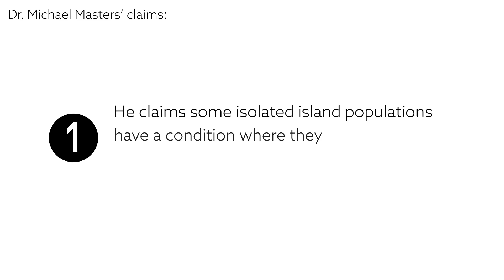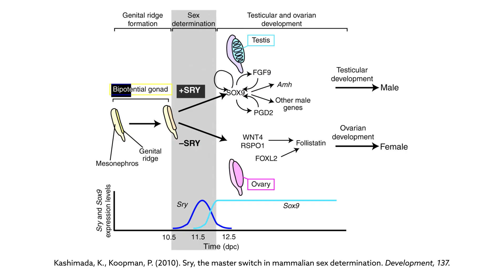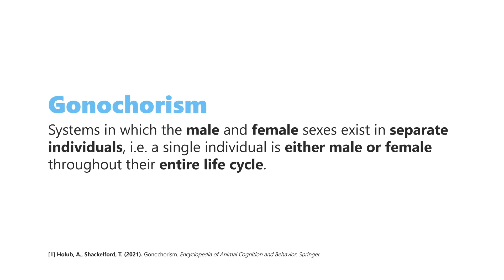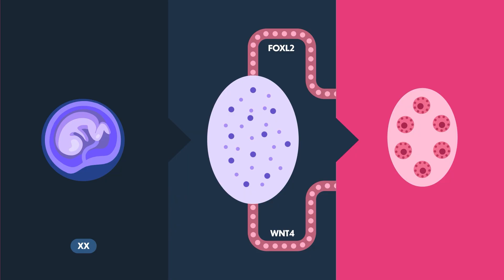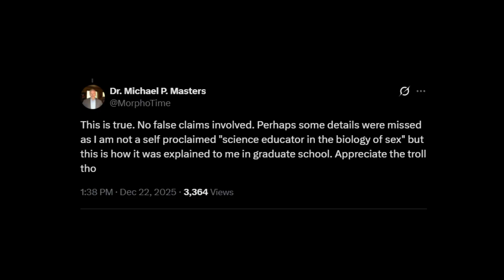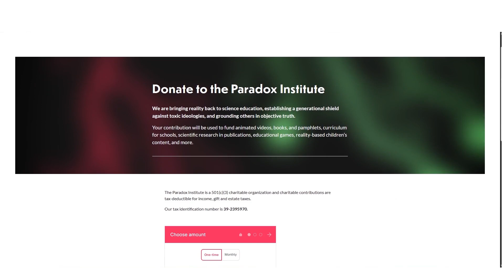Joe Rogan Guest Claims Humans Can Change Sex | Paradox Proofs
On The Joe Rogan Experience, anthropologist Dr. Michael Masters claimed that humans can change sex through a disorder in which ‘females turn into males at puberty.’ Let's evaluate his false claims with scientific evidence.

Scientific sources:
- Wolpert, L., Tickle, C., & Martinez Arias, A. (2019). Principles of Development (6th ed.). Oxford University Press.
- Rey, R., Josso, N., Racine, C. (2020). Sexual differentiation. In: Endotext. South Dartmouth, MDText, Inc.
- Kumar, G., & Barboza-Meca, J. J. (2022). 5-Alpha-Reductase Deficiency. In StatPearls. StatPearls Publishing.
- Kang, H., Imperato-McGinley, J., Zhu, Y.-S., & Rosenwaks, Z. (2014). The effect of 5a-reductase-2 deficiency on human fertility. Fertility and Sterility, 101(2), 320–326.
- Kashimada, K., Koopman, P. (2010). Sry, the master switch in mammalian sex determination. Development, 137.
- Dreger, A. D., Chase, C., Sousa, A., Gruppuso, P. A., & Frader, J. (2005). Changing the nomenclature/taxonomy for intersex: A scientific and clinical rationale. Journal of Pediatric Endocrinology and Metabolism, 18(8), 729–733.
- Holub, A., Shackelford, T. (2021). Gonochorism. Encyclopedia of Animal Cognition and Behavior. Springer.

The Paradox Institute is a non-profit bringing reality back to science education, establishing a generational shield against toxic ideologies, and grounding the public in objective truth.

Timestamps:
00:00 - Intro
00:18 - Claim 1: Females turning into males
01:38 - Claim 2: Insensitivity to DHT
02:07 - Claim 3: Ovaries descend and become testes
02:35 - Claim 4: Sex change at puberty
03:04 - Claim 5: It's called pseudohermaphroditism
03:33 - Claim 6: Natural selection doesn't impact it
04:08 - Claim 7: We all start female
04:34 - Summary
05:00 - Masters' response to me
05:42 - Resources